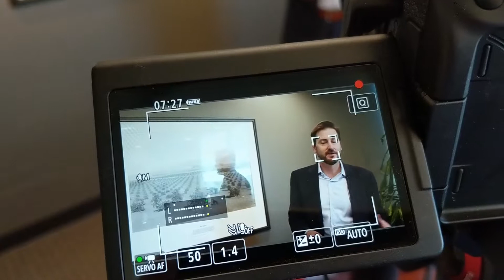Sexual Harassment Training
This sexual harassment training for employees has been developed and delivered over many years. We know from experience that this training will prepare your employees to navigate sexual harassment and conduct themselves well in the workplace. Join this class and let’s get started learning about avoiding sexual harassment in the workplace.